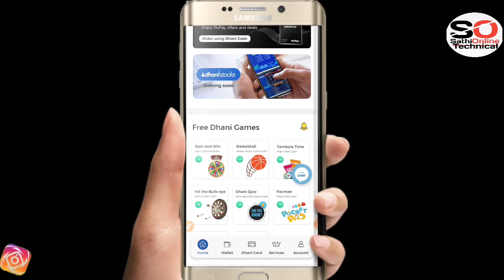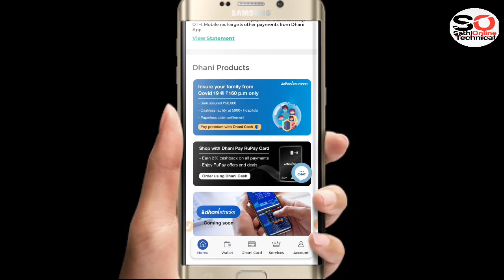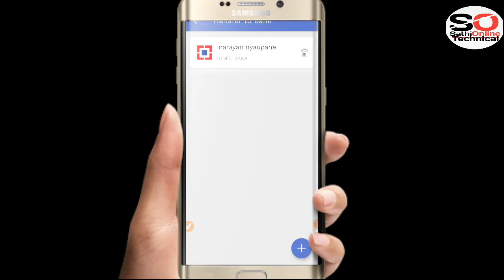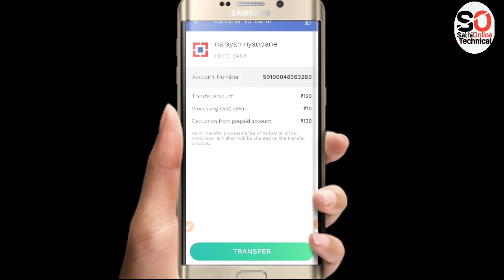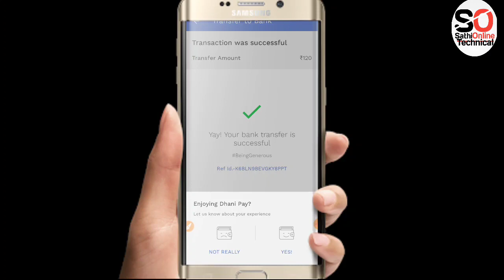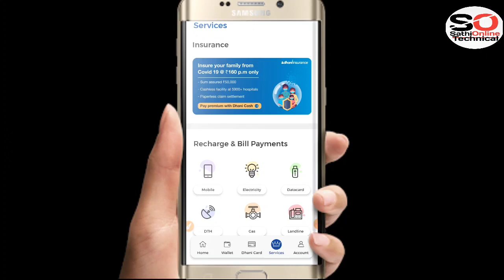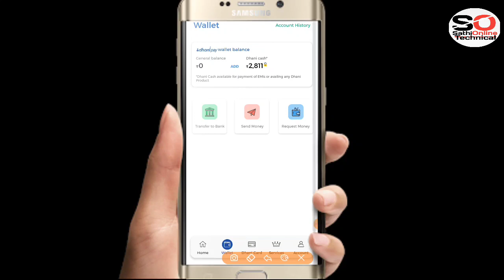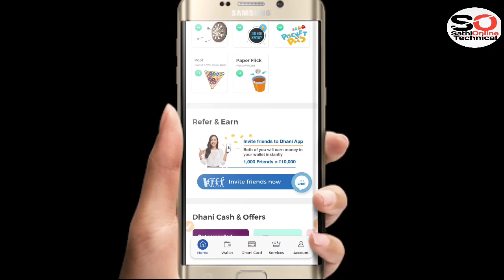Dhani cash ko Unlock kaise Kare - Dhani Wallet to Bank Transfer - dhani premium membership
hello friends!!! mai aaj iss video mai bataya hu ki, dhani cash ka Lock kyu hai aur uska use kaise hoga, dhani wallet to bank transfer kaise kare

don't forget
Sathi Online